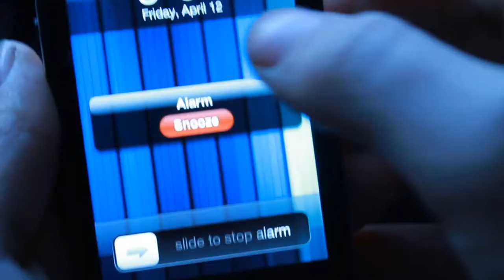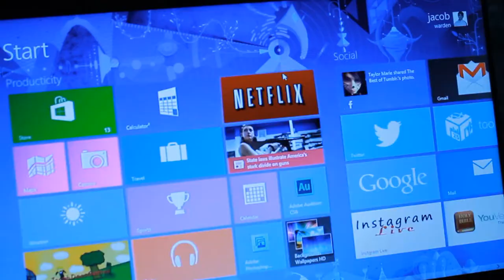A Day in the Life of Jacob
Want to join LOL Collaborators? Then send a message to this account or the MarkT918 account for details on how to join!

TAGS: laff out loud lol collaborators mark thorburn jen ross danika rasmussen lauren smalls jacob warden monday tuesday wednesday thursday friday collab channel new